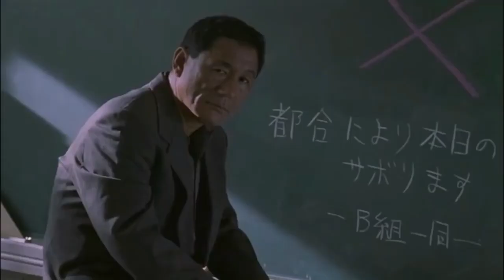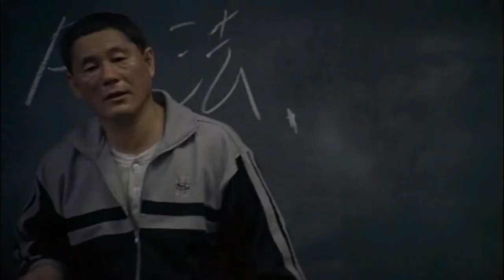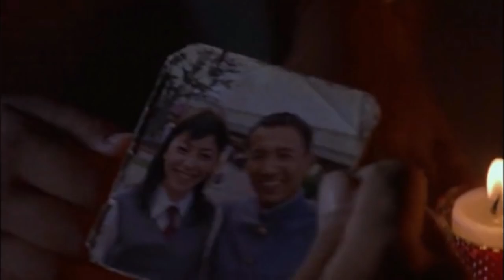Battle Royale 2000 Movie Explained in Hindi